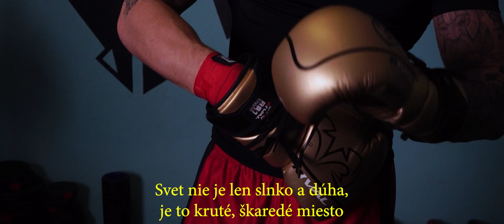Inspiráció - Nagy Gergely - Inšpirácia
Cineama 2023 - nem professzionális filmalkotók regionális versenye
Cineama 2023 - regionálna súťaž neprofesionálnych filmárov